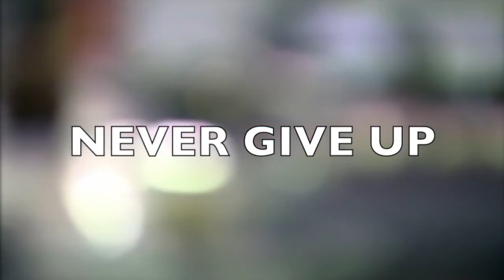Amicus - J.K. Rowling On Depression and Failure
Amicus reconstructs Rowling's famous speeches and interviews on Depression and Failure to show an inspirational message.